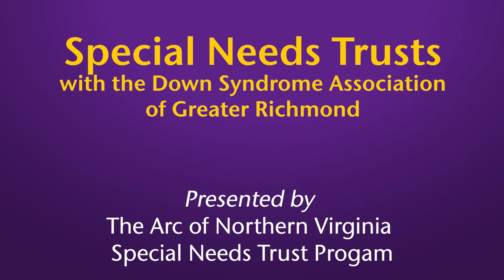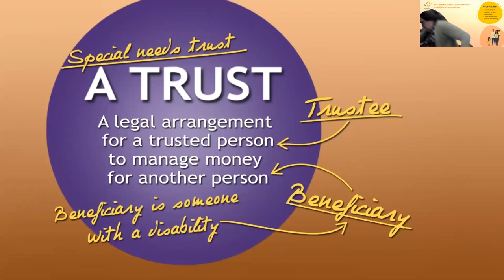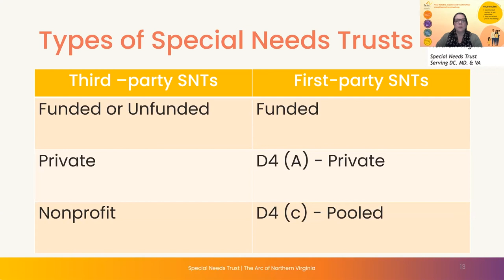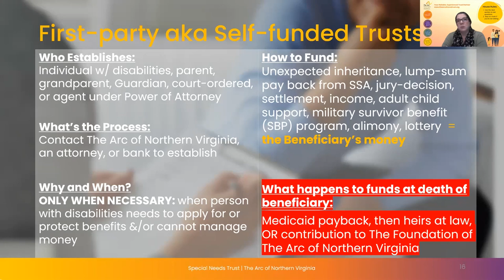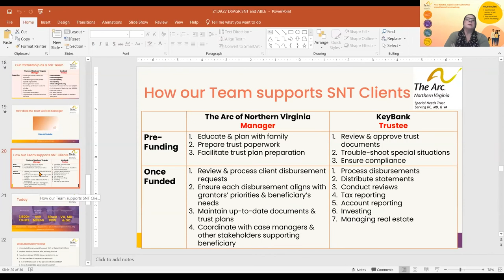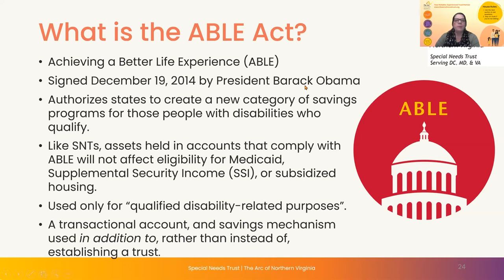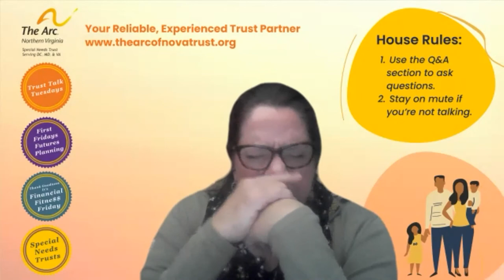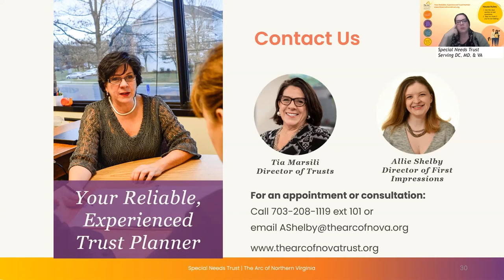About Special Needs Trusts & ABLE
This special program on Trusts and ABLE accounts was presented to the Down Syndrome Association of Greater Richmond on September 27, 2021.